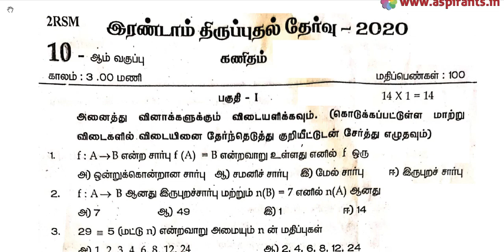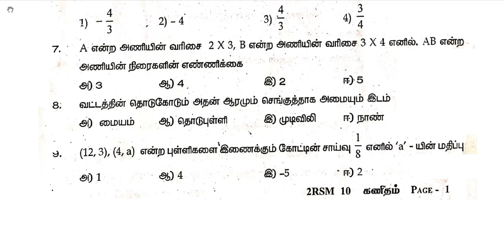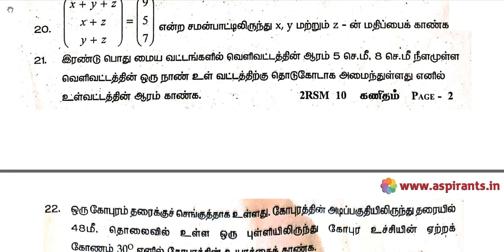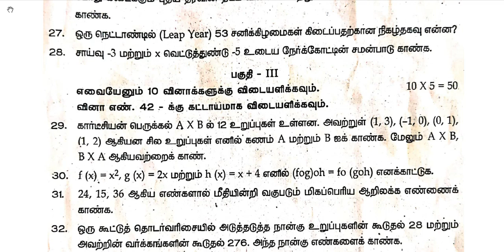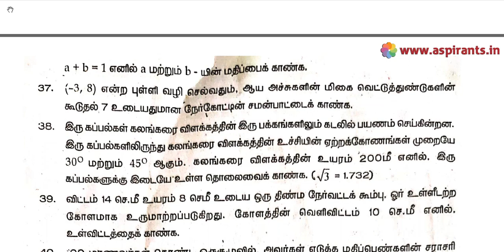10th Maths Second Revision Question Paper 2019-2020 | Salem District | Tamil Medium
Team Aspirants Provides a clear and special Guidance for all 10th Students. Aspirants Team Provides 10th Standard Maths Second Revision Question Papers ( Previous year Question Papers) 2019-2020. This time our team has taken a keen effort to provide more study materials in order to help the Students. So we have covered the maximum and we are sure that we will instantly update more study materials for 10th Public Exams.